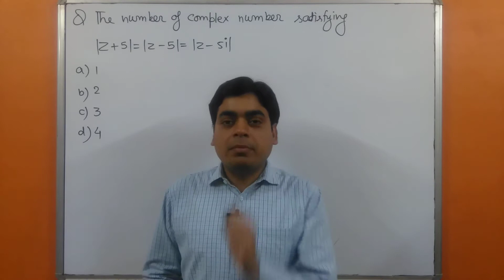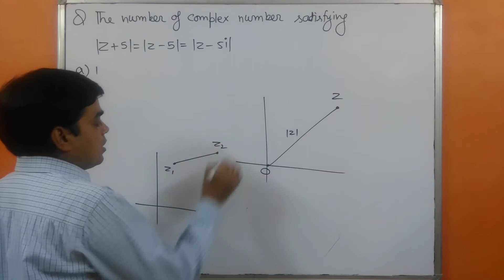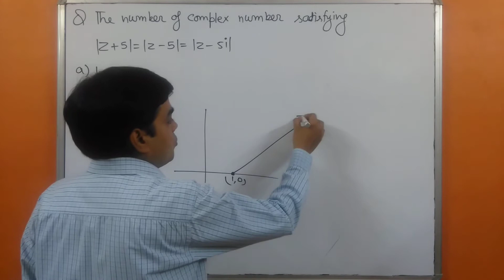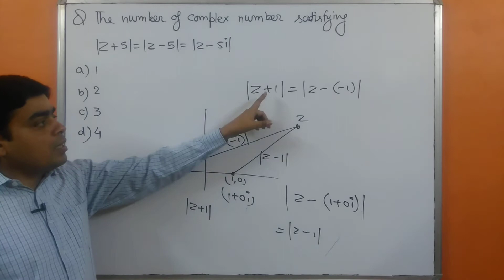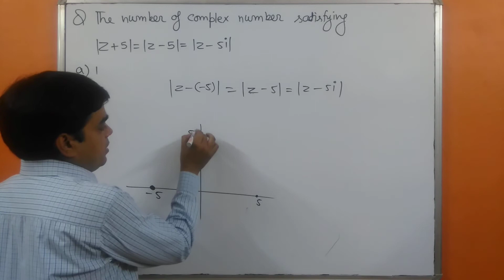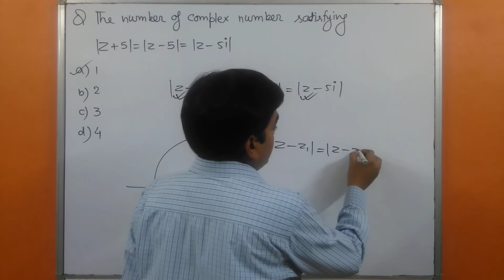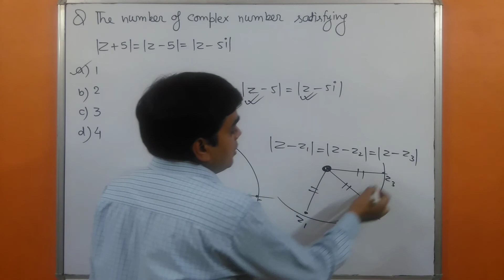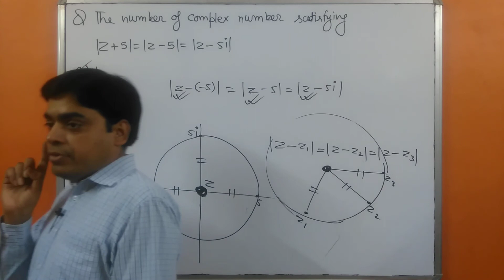JEE Main MEQs # 65 | JEE Main Most Expected Questions | Also Important for JEE Advanced